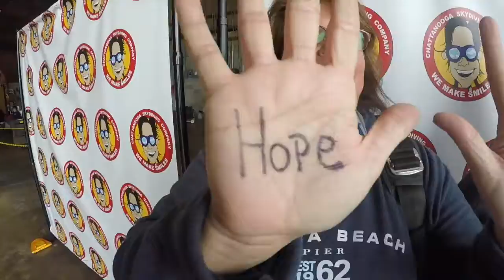Tandem Media|Israel from Dawsonville|TS